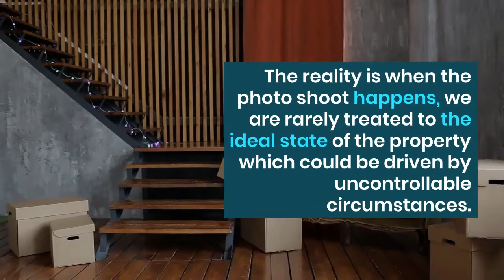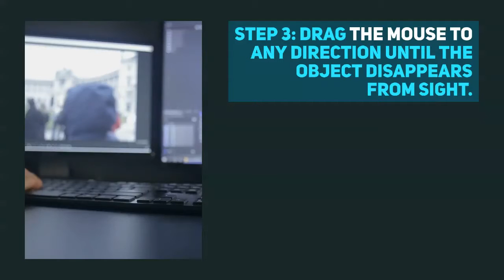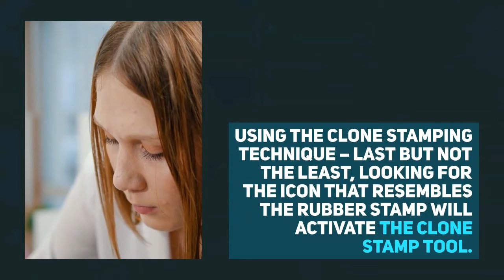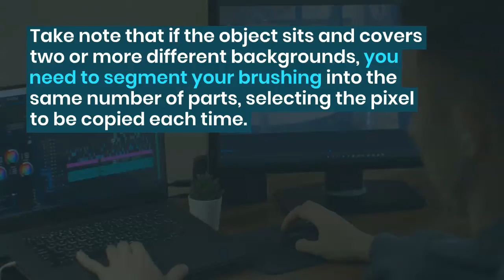A Step by Step Tutorial on Exterior Object Removal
A timeless technique in this art is being able to project notions into the psychological constructs of people. It is finding that invisible line that divides the attractors and detractors. Let us go deeper. When we take exterior photos of properties, we keep in mind that it becomes the first touchpoint of the potential buyer. If there is a glimmer of possibility that this property could be their next residential address, then they would make further inquiries and viewing for the internal parts of it. The secret to ensuring that the exterior serves this purpose is making it spotless. It relies on image enhancement in real estate contexts to be able to remove unwanted objects that surround the property, so the focus remains on the subject, which is the house.